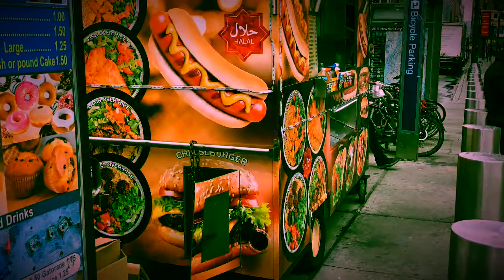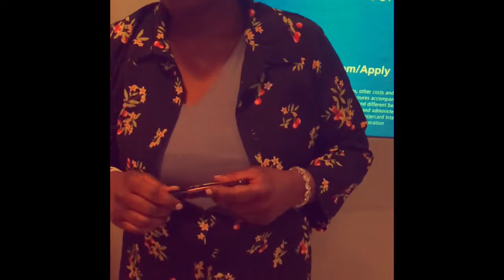M&E Prod Healing Hart Intro Short Film